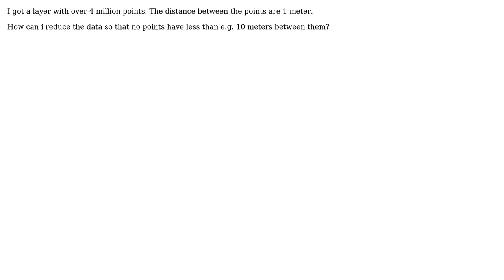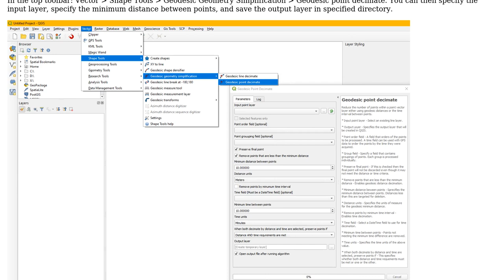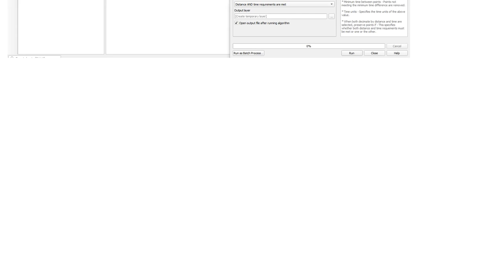GIS: How to reduce points by proximity? (2 Solutions!!)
GIS: How to reduce points by proximity?

With thanks & praise to God, and with thanks to the many people who have made this project possible! | Content (except music & images) licensed under CC BY-SA | Music | Images & others | With thanks to user underdark user TMK user Magnus matias user Albert and the Stack Exchange Network Trademarks are property of their respective owners. You are responsible for your own actions.